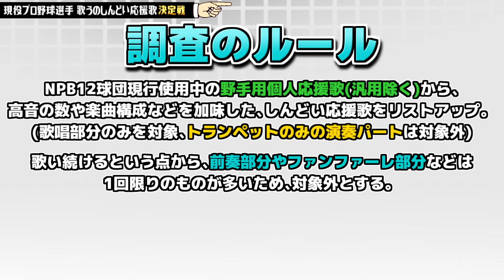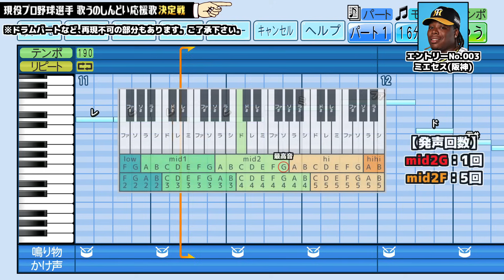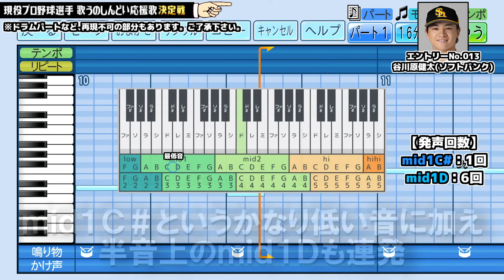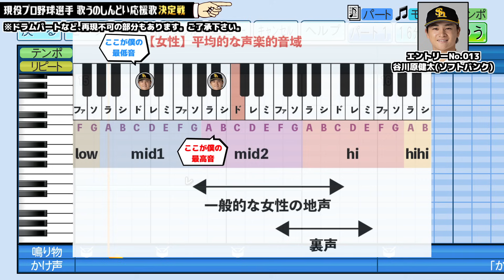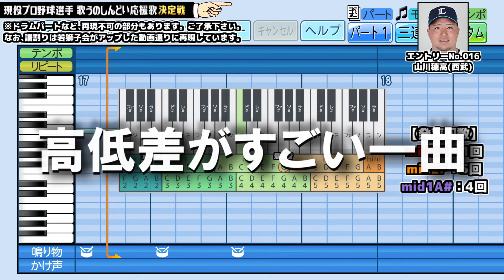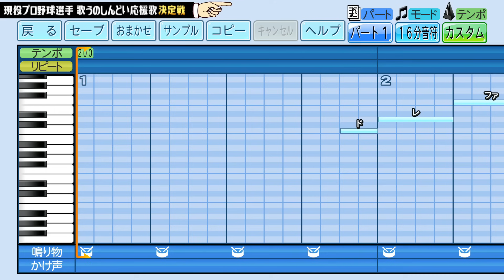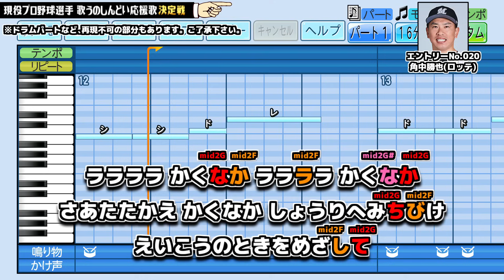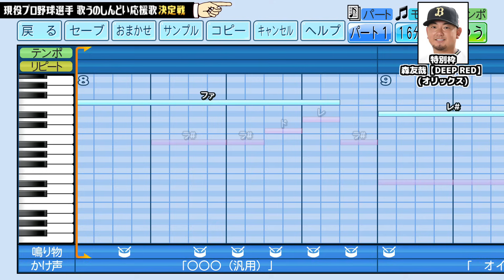【大調査】12球団で一番歌うのがしんどい応援歌は誰の曲!?【歌うのしんどい応援歌決定戦】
12球団の応援歌で歌い続けるとしんどい曲とは!? 音楽的に分析します！

【各種SNS等やショップのポータルページはこちら！】